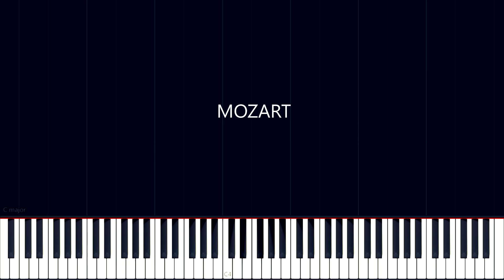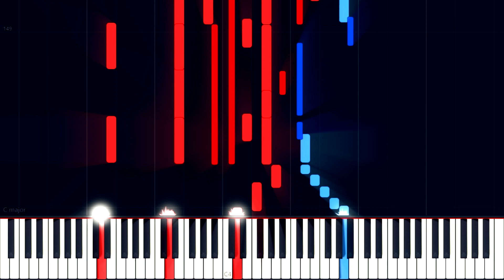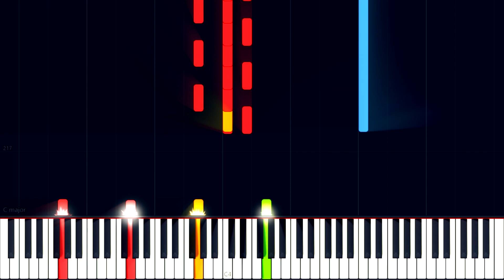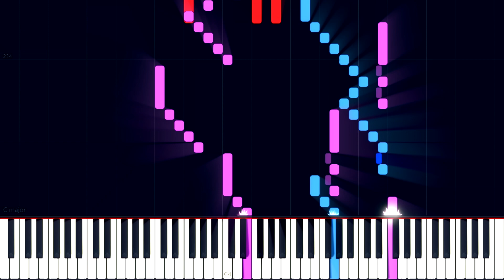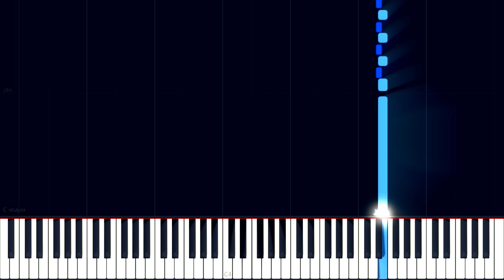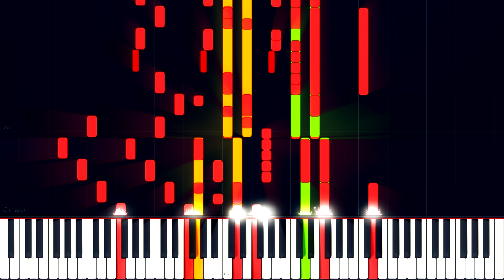Mozart: Flute and Harp Concerto